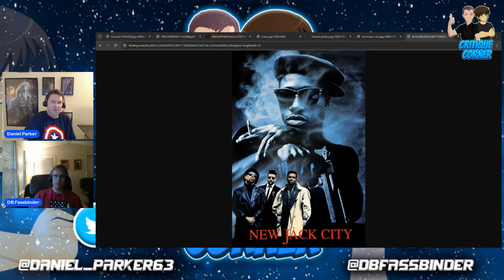Before the Super Mayor, There Was New Jack City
Daniel and DB review the 1991 crime drama New Jack City starring Wesley Snipes and Ice T.